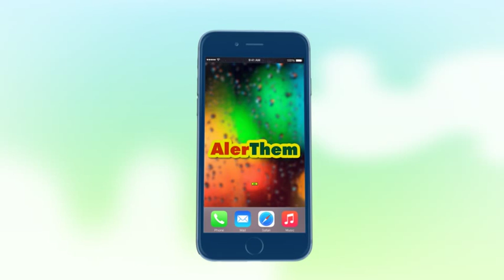Explainer video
Animation, motion graphics, explainer video